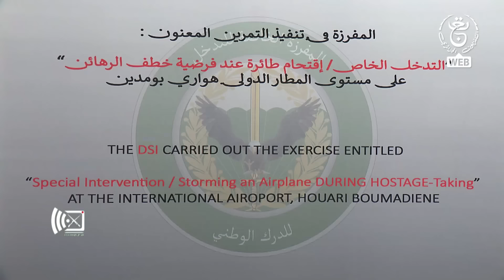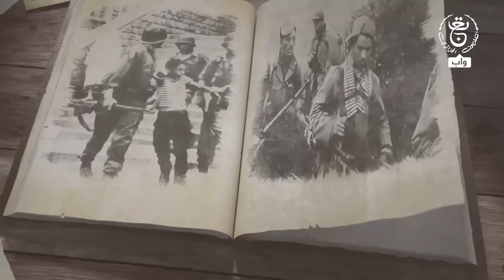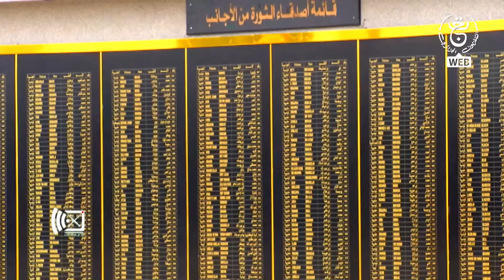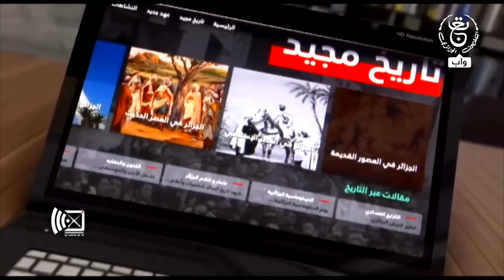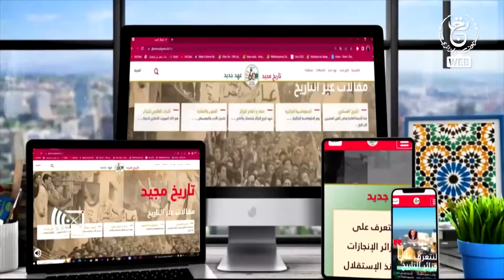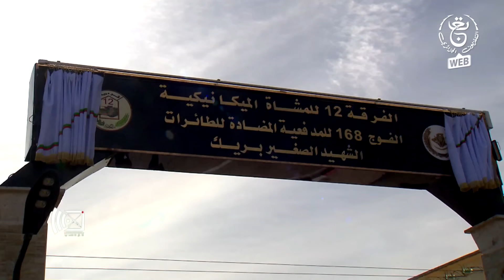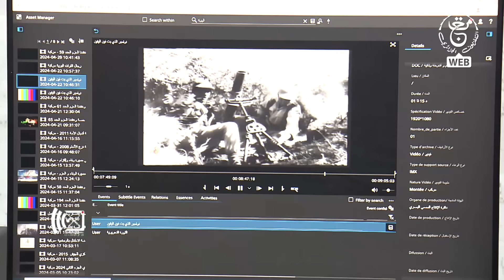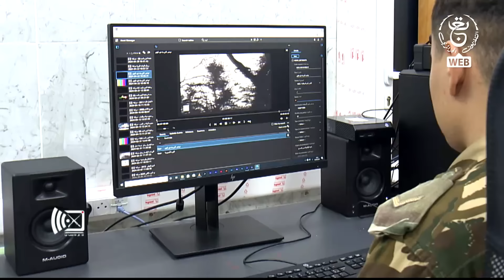وعقدنا العزم | 23-06-2024